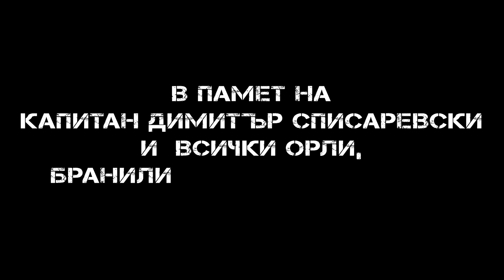ПОРОК - Звезда над София (За Списаревски) | POROK - Zvezda nad Sofia (Za spisarevski)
Вечна памет на орлите, бранили с чест и достойнство българското небе!

ПОРОК - Звезда над София

Музика: Никола Филчев
Текст: Кирил Миланов
Аранжимент: ПОРОК

ПОРОК:
Никола Филчев - Вокали и пиано
Кирил Миланов - Китара
Борис Филчев - Бас
Мартин Димитров - Барабани

ВИДЕО:

Оператор: Преслав Белев
Асистент Оператор: Здравко Караиванов
Илюстрации: Йоанна Викторова
Архивни Кадри: БНТ и „Пет минути София“
Анимации: Виктор Поптолев и Кристиян Христов, „Bore Studios”
Кадри с дрон: Здравко Караиванов
Режисьор: Кристиян ‘Бо ре’ Христов
Монтаж: Кристиян ‘Бо ре’ Христов,

Сценарий и Локации: Кирил Миланов, Мартин Димитров
Съветник по Техническите Въпроси: Любомир Стойнов
Продуцент: ПОРОК

Специални благодарности на:
Paintball Sofia
Камен Воденичаров, Kamen Vo Studios
Виктор Поптолев

ТЕКСТ:

София смълчана чака
новата атака призори.
Бомби и снаряди
карат Витоша да плаче със сълзи.

В този миг нашият войник,
храбър и велик - излетя,
В този миг тръгна към врага
с мисълта - За родината !

Припев:

И той не спря!
И безстрашен полетя към вечността
За нашата страна!
И над София небето заблестя - звезда.

Минаха години
от победата на Спайча над врага.
Минаха години,
но небето мрачно още помни как...

В онзи миг нашият войник,
В онзи миг тръгна към врага

Припев:

за нашата страна!

"Абе ще се блъснеш и ще свалиш поне един бомбардировач, но няма да му дадеш да мине над тая свещена земя и да я поръси с бомби!”